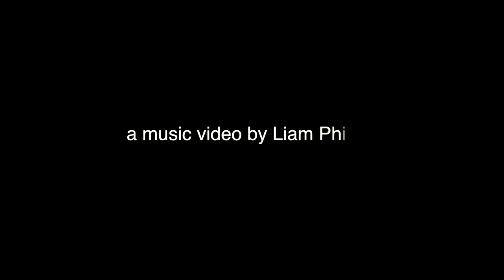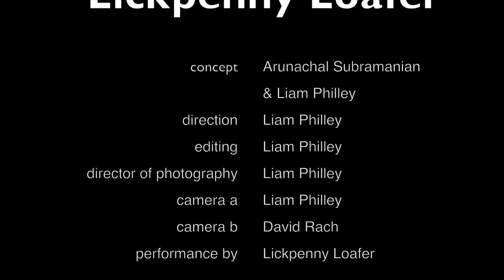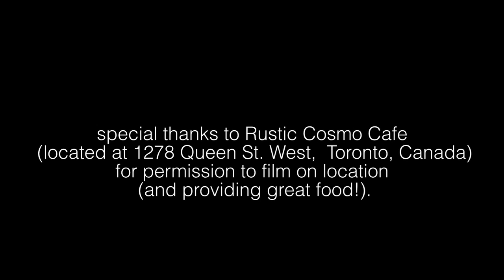Lickpenny Loafer - Slow Pour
Music video for Slow Pour from People Will Talk LP.

Concept by Arunachal Subramanian & Liam Philley
Directed by Liam Philley